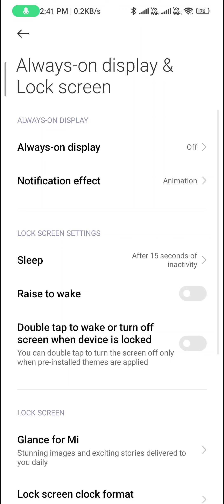How to change the screen on time in redmi | how to change screen timeout in redmi phones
About Video